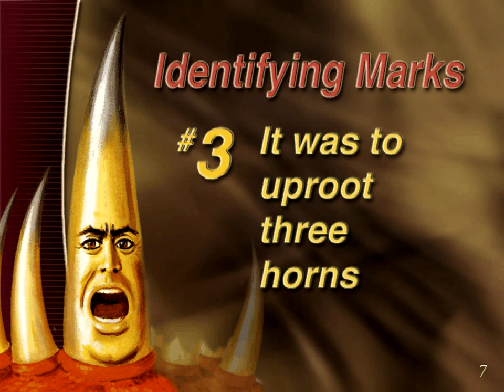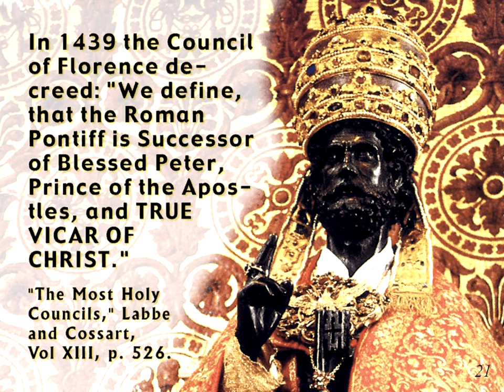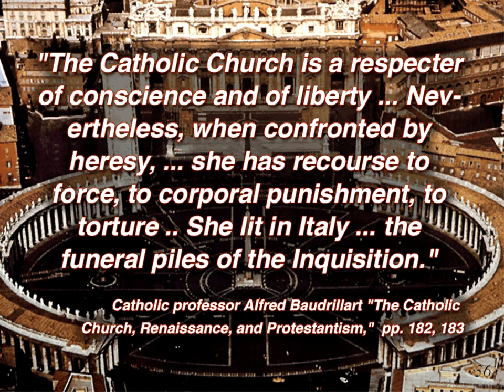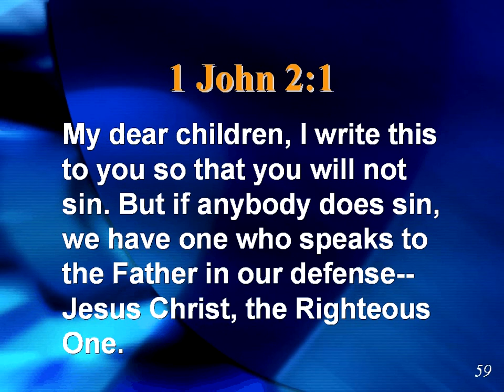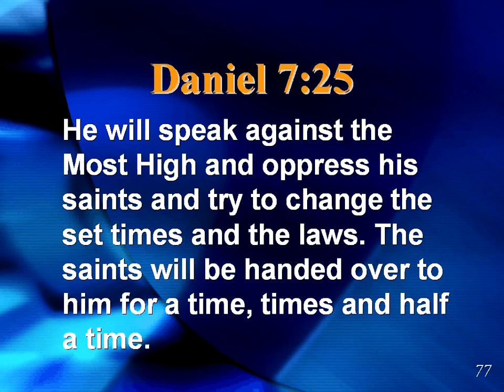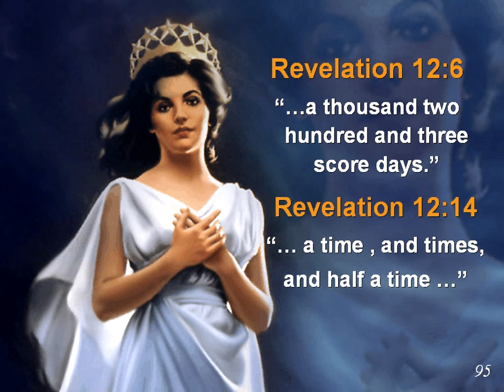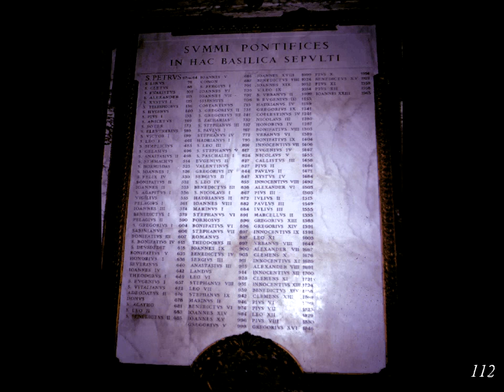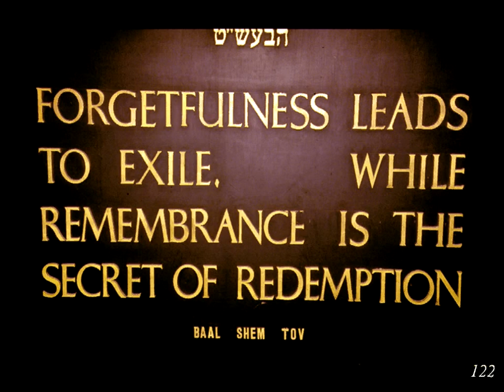12 (Little Horn 3) Discoveries from Ancient Civilizations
Episode 12 (Little Horn 3) of Discoveries from Ancient Civilizations by Francois du Plessis.